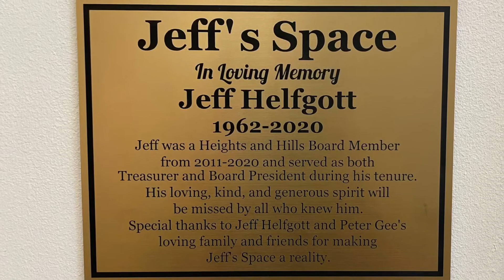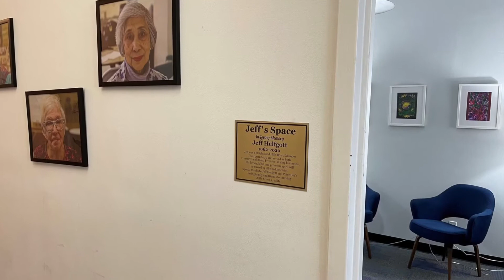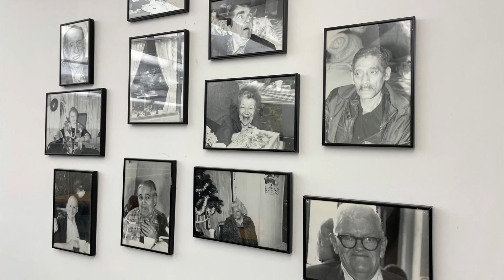Jeffs Space Dedication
Created in honor of Heights and Hills former Board President, Jeff Helfgott, Jeff’s Space is a warm and comfortable safe space for families to spend time together. It is also used as a space for people to share their concerns and challenges in life with trained mental health professionals.